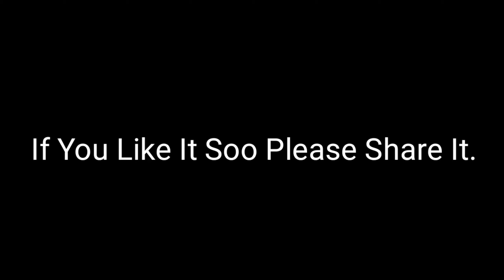World's Fastest BEAT SYNC MONTAGE | SSG TAHA | PUBG MOBILE.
Device name | Realme 5i
Edit on Kinemaster Diamond
Song name | Pikachu use thunderbolt.